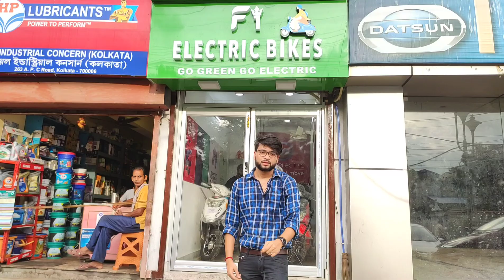Second hand cars in low price range starting from Rs 85,000 only| Sasta Used cars| Bisons Automotive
Awesome Price rated second hand cars starting from Rs 85,000 only| Sasta Used cars| 1st hand electric bikes available| Bisons Automotive| F1 Electric bikes| Maniktala| Kolkata

Hello guys,

This is Deepanjan, launching my new channel Deepanjan the Car Geek which will provide informations to the  car owners getting an idea about latest and useful accessories to modify their car to look cool within budget! Always you don't have to choose top model cars to get the best benefits, while you can avail all those from outside in less than half price difference. So think smart... utilize money wisely.

Please do like, subscribe and share my videos so that I can bring more modification videos of different cars and accessories.. Also more videos are about to come on second hand cars. 😊

To feature your modified car on my channel
Or ping me instagram : Deepanjandas_me

Featuring

Bison's Automotive/ F1 Electric bikes
Gaspar,Maniktala
263, APC Bose Road